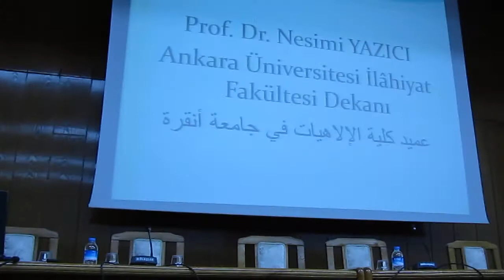MVI_0664 Nesimi Yazıcı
Prof. Muhammed b. Tavit et-Tanci Sempozyumu, 13-14 Ekim 2011, Ankara